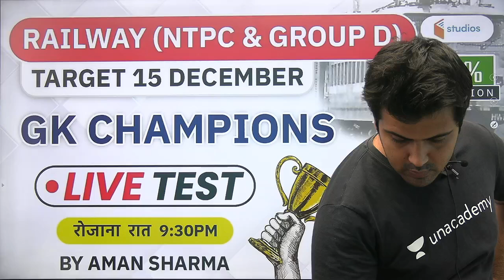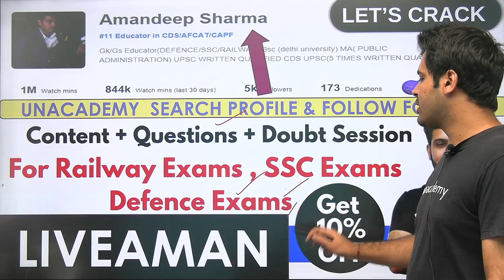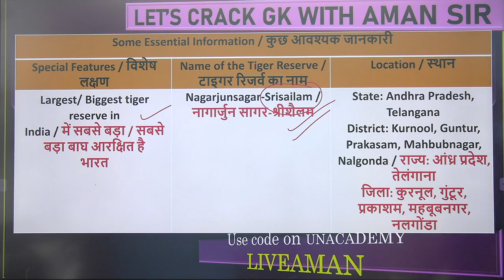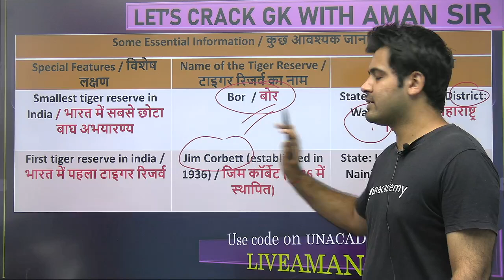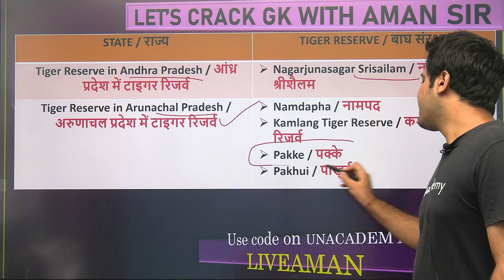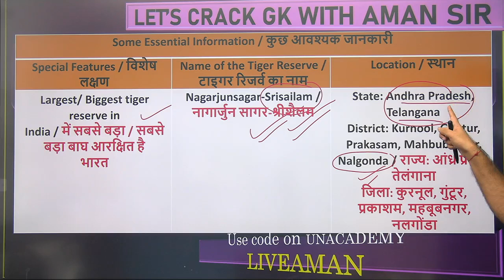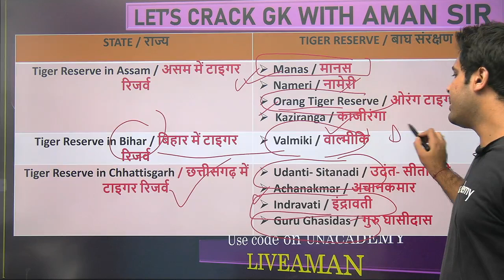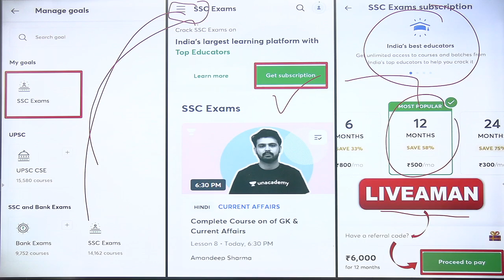Complete Static GK | For All Exam | Tiger Reserves in India (Part-1) | By Aman Sharma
Complete Static GK | For All Exam | Tiger Reserves in India | By Aman Sharma

🚀 8:00 PM - All SSC Exams 2020-21 | GS by Aman Sir
🚀 9:30 PM - Railway NTPC & Railway Group D | Daily Live Test by Aman Sir

✿ Early Morning Shows:
05:00 AM - CET (Common Eligibility Test) GK by Krati Ma'am
05:30 AM - Reasoning For All Exams by Samashti Ma'am
06:00 AM - Special Videos by Aman Sir

✿  IBPS PO 2020:
06:30 AM English by Anchal Ma'am

✿ Morning Shows:
07:00 AM - Current Affairs Show by Krati Ma'am
08:00 AM - Burning Issues by Krati Ma'am
08:15 AM - The Hindu Editorial by Gauri Ma'am

✿ SSC / UPSI / Delhi Police / NTPC :
9:00 AM - GK by Alok Sir
9:30 AM - Maths by Akash Sir

✿ Railway NTPC 2019 (Crash Course) :
10:30 AM - GS by Krati Ma'am

✿ SSC CHSL / SSC CPO (सफलता Batch) :
11:00 AM - Maths by Ajay Sir
11:30 AM - Reasoning by Akash Sir
12:00 PM - English by Gauri Ma'am
12:30 PM - GK by Alok Sir

✿ SSC CGL / SSC CHSL (SSC Ranking Batch) :
1:00 PM - English by Akanksha Ma'am
1:30 PM - Maths by Prabal Sir
2:00 PM - GK by Ankit Sir
2:30 PM - Reasoning by Ritika Ma'am

✿ RRB Group D 2019 (CBT-1):
03:00 PM - Maths by Suresh Sir
03:30 PM - Science by Priya Ma'am
04:00 PM - Reasoning by Akash Chaturvedi

✿ RRB NTPC 2019 (CBT-1):
4:30 PM - GK by Bhaskar sir
5:00 PM - Science by Rohit sir
5:30 PM - Reasoning by Ritika Ma'am
6:15 PM - Maths by Rahul sir

✿ All SSC Exams 2020-21:
07:00 PM - GK by Rohit Sir
07:30 PM - Maths by Prabal Sir
08:00 PM - General Science by Aman Sir
09:00 PM - English by Aisha Ma'am

✿ RRB NTPC 2019 & Group D 2019:
09:30 PM - GK Live test by Aman Sir

✿ IBPS PO 2020 :
10:00 PM - English by Gauri Ma'am

✿ For All SSC & NTPC Exams:
10:30 PM - GK/GS/GA by Mahendra Ratnoo

✿ For All Bank Exams 2020 :
11:00 PM - Maths by Chandan Sir

1. One Subscription, Unlimited Access
2. Learn from your favorite teacher
3. Real time interaction with teacher
4. You can ask doubts in live class
5. Limited students
6. Download the videos & watch offline